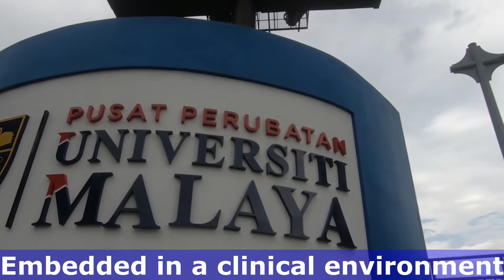Master of Medical Physics (Coursework)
Master of Medical Physics (Coursework), Universiti Malaya